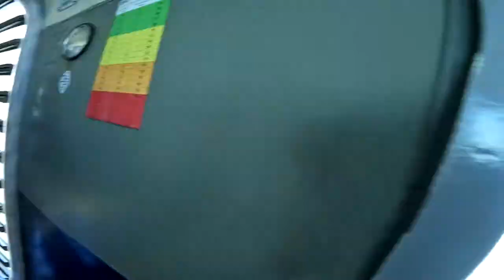Skydive Sebastian - Leonel's Skydive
Swoopware: Adventure Tour Video - Leonel's Skydive